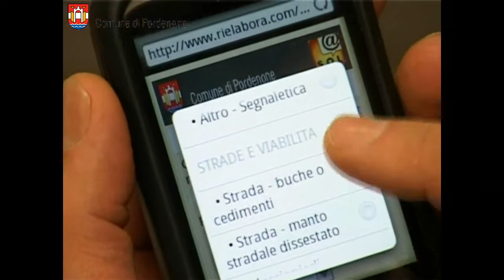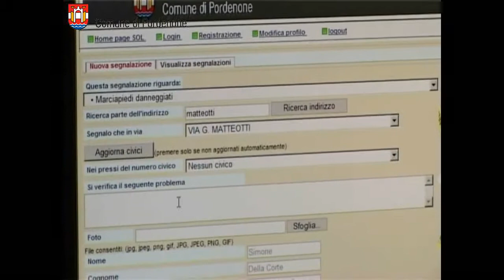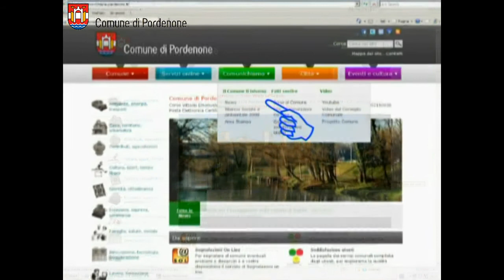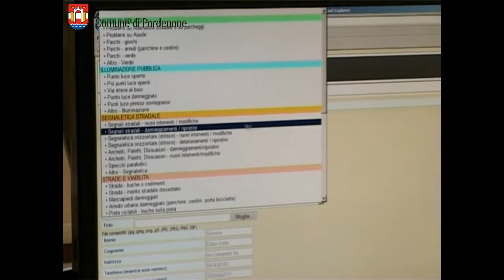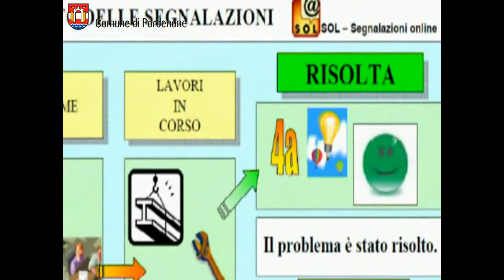SOL - Segnalazioni On Line al Comune di Pordenone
Segnala un problema al Comune di Pordenone

C'è una buca sul marciapiede da sistemare? Un manto stradale dissestato? L'illuminazione pubblica non funziona? Puoi segnalare via web il disagio o disservizio utilizzando un computer o uno smartphone.
Ti risponderemo via email o sms e ti terremo aggiornato sullo stato della segnalazione.
In questo modo ci aiuti a migliorare la qualità dei servizi gestiti dal comune e la qualità della vita in città.